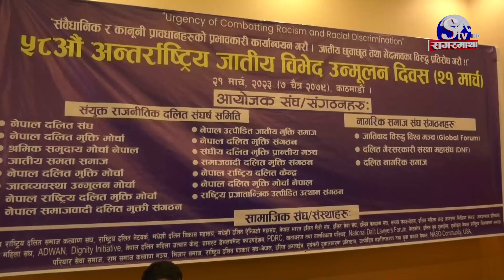अन्तराष्ट्रिय जातीय विभेद उन्मुलन दिवस | Sagarmatha Report